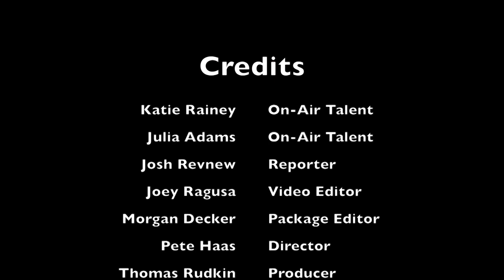Announcements Thursday November 30th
This video is about Announcements Thursday November 30th